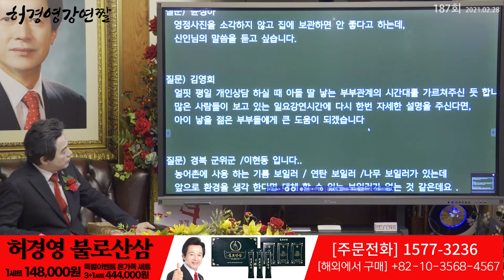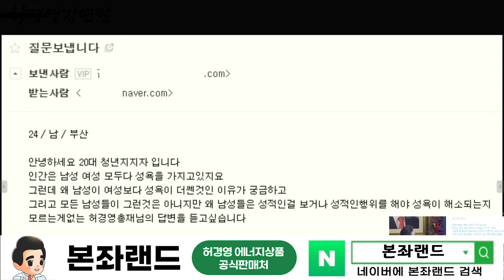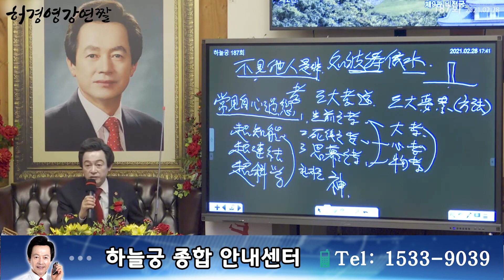남자와 여자의 성욕에 차이가 있을까? - 허경영 -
■ 하늘궁 무료급식소 후원

■ 종합안내 대표번호(본좌섭리회) : 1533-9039
■ 축복/명패/대천사 상담 : 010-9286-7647
■ 허경영 강연 참가 안내 : 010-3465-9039
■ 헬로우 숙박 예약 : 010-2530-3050